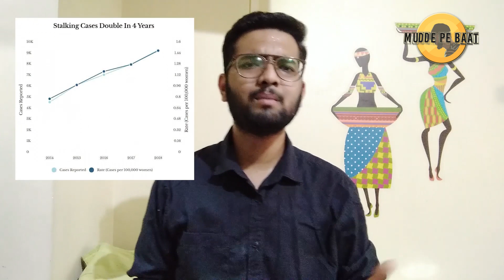Women safety in India | Mudde Pe Baat #09 | महिला सुरक्षा और भारत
21वीं सदी जहां हम सभी सोच रहे हैं कि भारत को एक महासत्ता के रूप में देखा जा सकता है! उसी भारत में महिलाओं की सुरक्षा का प्रश्न अभी भी अनुत्तरित है. भारत जैसे देश में जहां महिलाओं को देवी का स्वरूप माना जाता है वही महिलाओं की विडंबना भी हो रही है. अभी-अभी घटी हुए हाथरस की घटना ने पूरे देश को हिला कर रख दिया है! वीडियो में भारत के महिला सुरक्षा के मुद्दे पर ही बात की गई है
"MUDDE PE BAAT"  is our news bulletin series, where we address Whats happening around us and What we should do!!

About Channel:-

As coin has two sides of Heads & Tails...
We make videos which has Two sides - Fun & Knowledge